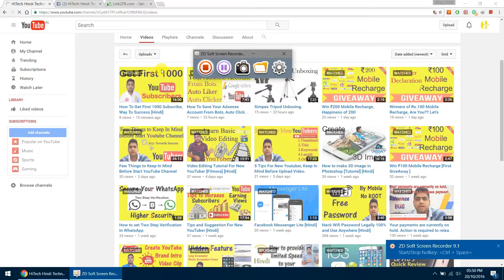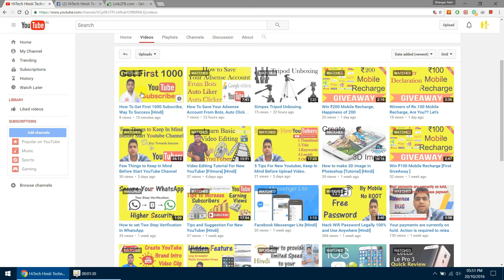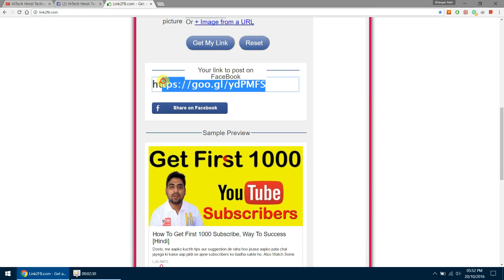How To Get Large || Youtube Video's Thumbnail || When Share On || Facebook || Hindi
Dosto, aapne dekha hoga ki aap jav youtube ki video link share karte hai facebook par to facebook pakko pura ka pura thumbnail preview nahi karne deta hai, to yaha maine aek trick batayi hai ki kaise aap full thumbnail show kara sakte ho.